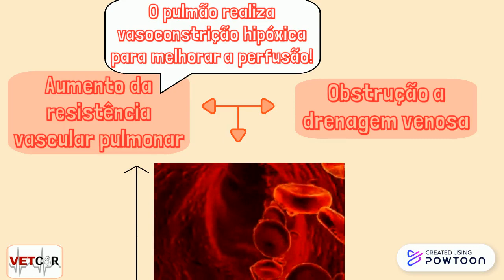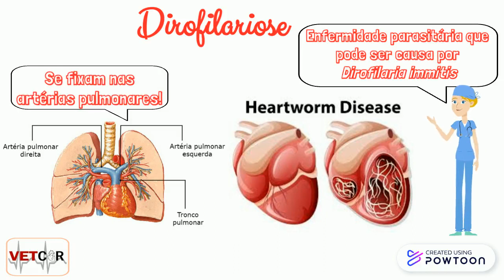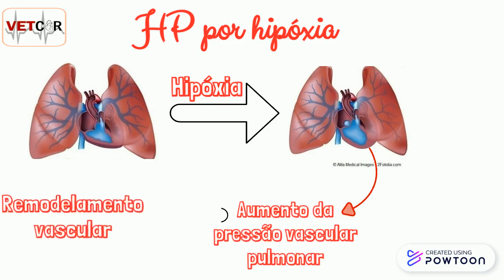Etiopatogenia da Hipertensão pulmonar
A hipertensão pulmonar é uma enfermidade pulmonar, com diversas etiologias, que pode causar ou ser causada por cardiopatias, sendo importante a investigação de doenças cardíacas nesses casos. Dessa forma, para abordar esse assunto com maior clareza aos estudantes e profissionais de veterinária, foi confeccionado esse vídeo.
Abreviações:
HP: hipertensão pulmonar
AE: átrio esquerdo
DPOC: doença pulmonar obstrutiva crônica
FIP: fibrose intersticial pulmonar
AHIM: anemia hemolítica imunomediada

Quem somos? Somos o grupo VetCor (cardiologia veterinária) de pesquisa, ensino e extensão da Universidade Federal de Pelotas (UFPel), coordenado pela professora Paula Priscila Costa.
Facebook VetCor - UFPel
Imagens e giffs: google imagens e Pinterest
Conteúdo: Caroline Castagnara Alves e Paula Costa

Vídeo e áudio: Caroline Castagnara Alves
Referências: DUARTE, Sónia Rafaela Bento (2017). Hipertensão pulmonar: estudo de medidas ecográficas cardíacas numa amostra de 39 cães da raça Yorkshire terrier. Tese de Doutorado. Universidade de Lisboa, Faculdade de Medicina Veterinária.; Nelson, R.W. & Couto, C.G. (2015). Medicina Interna de Pequenos Animais. Elsevier Brasil. (5): 1512p.